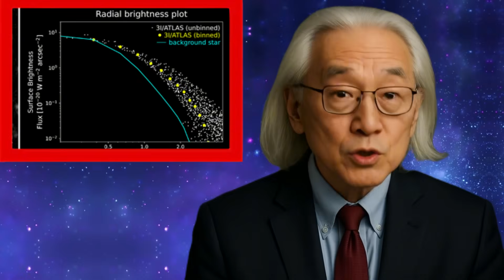NASA ALERT: 3I/ATLAS Just Got Brighter — Astronomers Are Trying to Explain Why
Something unexpected is happening beyond our Solar System — NASA’s comet 3I/ATLAS has suddenly brightened, and astronomers are scrambling to understand why.
Latest data shows a mysterious surge in light intensity and strange tail behavior near the Sun. Could this interstellar object be reacting to solar radiation in ways we’ve never seen before?
Join us as we explore the latest observations, expert reactions, and what this could mean for the future of interstellar research.

🔭 Sources: NASA, ESA, Hubble, and ground-based observatories.
💬 What do you think is happening to 3I/ATLAS? Leave your theory in the comments!

The narration and lip-sync visuals are AI-generated for accessibility and presentation clarity.
The research and script are original, based on publicly available scientific sources, interviews, and lectures.
No impersonation is intended, and no endorsement is implied.

Image & Data Credits:
NASA / ESA / CSA / STScI / ESO / ALMA (ESO/NAOJ/NRAO) / NOIRLab / Rosetta Mission (ESA) / Gaia Mission (ESA) / University of A Coruña (CITIC) / NASA JPL-Caltech / NASA Stardust Mission

Visual materials and scientific data used in this video are sourced from official public archives of the listed institutions.

Spectral data, comet imagery, and simulation visuals are based on publicly available research and observation programs, including the Gaia Star Map, JWST NIRSpec & MIRI instruments, VLT, and ALMA observations of comet 3I/ATLAS.